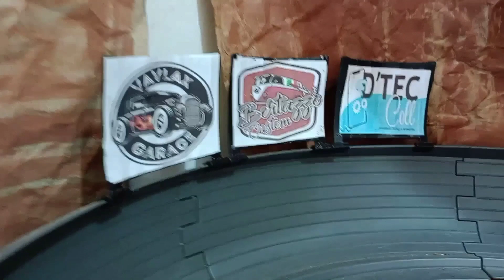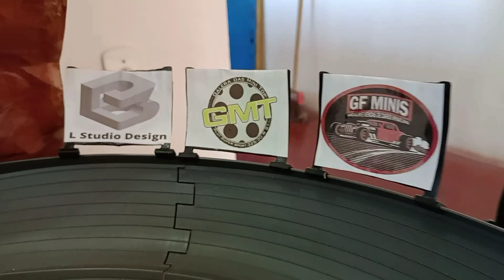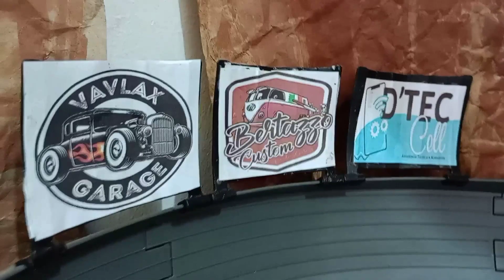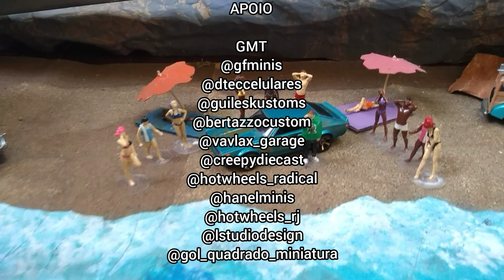VELOCIDADE de HOT WHEELS é na BRAZUUUNCAR - DESAFIO da SERRA!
Venha assistir mais uma corrida do desafio da Serra!

Gostou, quer mais já da o like então!

Ajude a Brazuuuncar financeiramente, Todo recurso doado será para evolucao do canal!

Link de miniaturas abaixo! 👇😁

HotWheels_radical! 🏁

Instagram e canal do YouTube:

 Hanel minis!🏁e

Venda de miniaturas de Gol quadrado:8

Customizador amigo:

Bertazoo Custom

Loja de Rodas para customizar:

Guileskustoms

Site da marca de roupa Ryoukai:
i